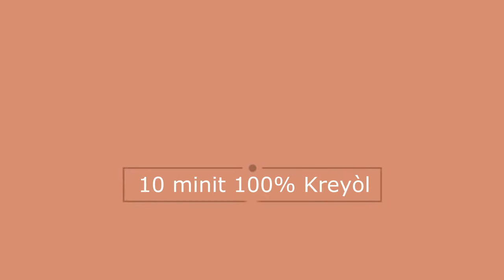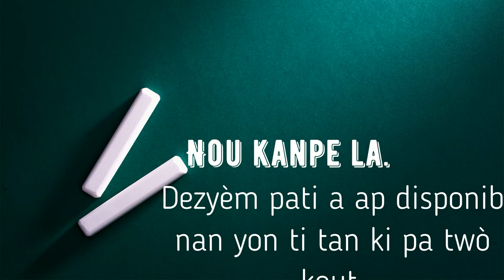Risk ki gen sou entènèt la.. Pati 1/2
Video a sa a esplike kèk risk ki genyen lè wap itilize entènèt la.. Yon fason pouw ka pi byen prepare pwochènn fwa youn nan risk sa yo prezante devan w